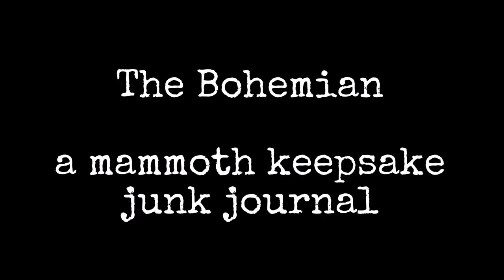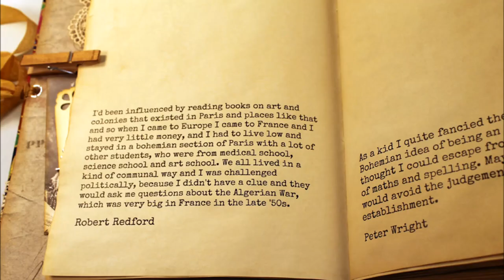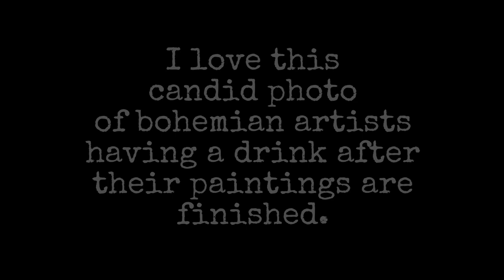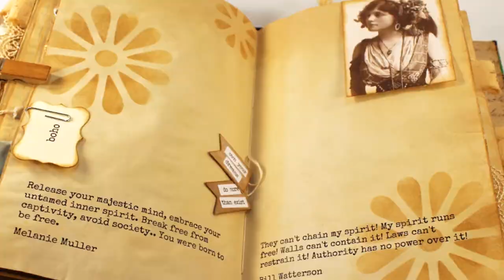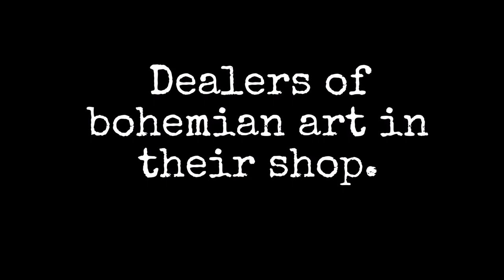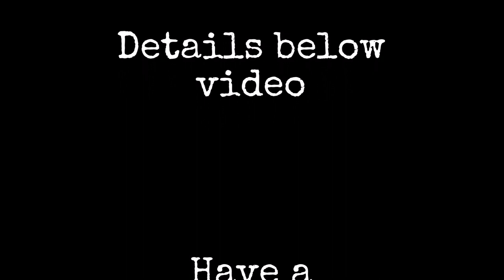The Bohemian - a keepsake junk journal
Bo·he·mi·an - a person who has informal and unconventional social habits, especially an artist or writer.

This massive 300 page, 5 signature, vintage style volume has more than 90 quotes and sentiments about being a free spirit and living a bohemian lifestyle. The images are available in the new digital item in my Etsy shop, link listed below.

To view the images in the 3 page "Bohemian Days" ephemera contained in this journal